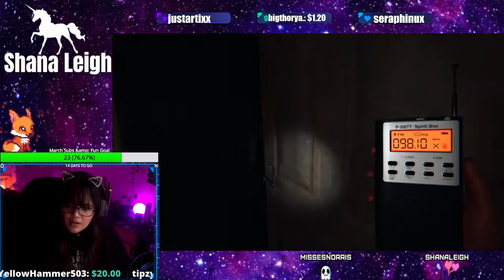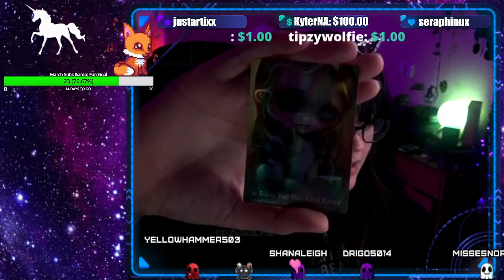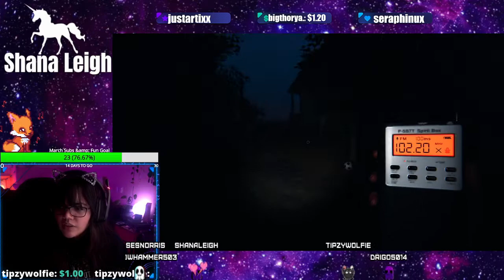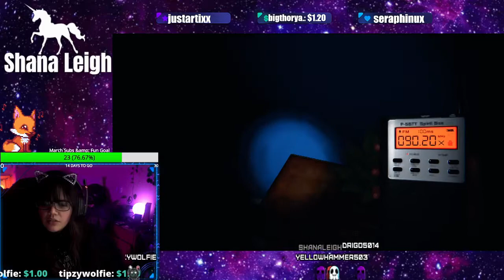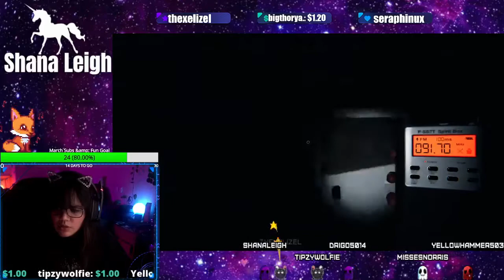Phasmopobia Game Play | Live VOD Shana Leigh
OPEN ME!

To see these videos live, follow on ZeTwich Screen!

Live game play of Phasmaphobia & Dead By Daylight with  @Shana Leigh  , @cooperscharms, @tipzywolfie, @crashleykay.

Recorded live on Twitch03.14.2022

Code: SHANA0025